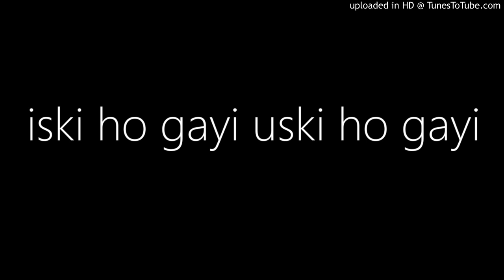iski ho gayi uski ho gayi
Singer: Mohammed Rafi
Music Director: Datta Naik
Lyricist: S.H. Bihari ho gayi uski ho gayi
Album: Aag Aur Daag (1970)